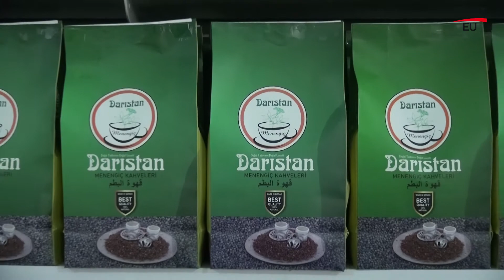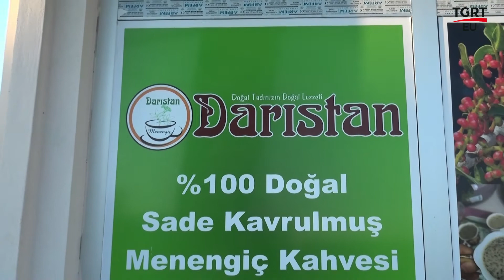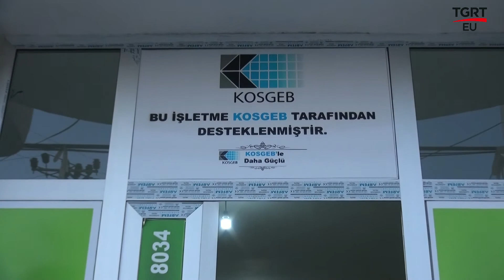BEN BİLMEM ŞEHRİM BİLİR / DARİSTAN MENENGİÇ KAHVESİ